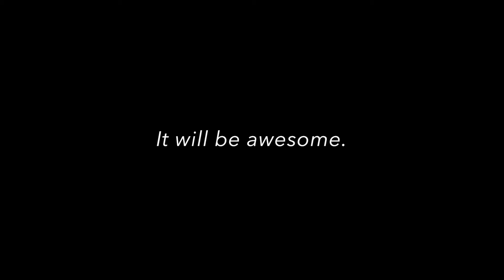SDTS 16 YWAM QT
This video is a glimpse into my season staffing the Snowboards and Skiers Discipleship Training School. (SDTS) It gives limited but good insight to what my life looks like, and what God does in peoples hearts.

Love you all, and blessings this christmas season!